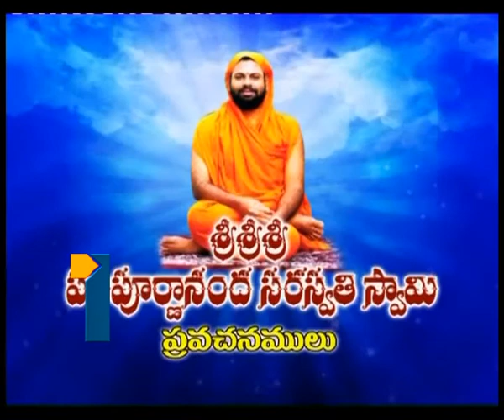Aaradhana_15th May 2013_Part3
Aaradhana_15th May 2013_Part3,Saraswathi SwamyParipurnanand Paripurnananda Swamy speeches, Paripurnananda talks Bhaja Govindam Speeches, Sri Paripa Saraswathi Swamy Speeches, Speeches about Bhaja Govindam. about Hinduism, Hinduism speeches by Swamy Paripurnananda, Sri Paripurnanan